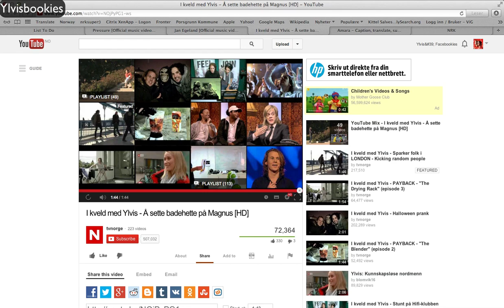Ylvis - Putting a swimming cap on Magnus - IKMY 23.09.2012 (Eng. subs)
Aired September 23rd, 2012. I kveld med Ylvis (Tonight with Ylvis)
Translation by Quirentia. Eng. rev./subs by Mana N.